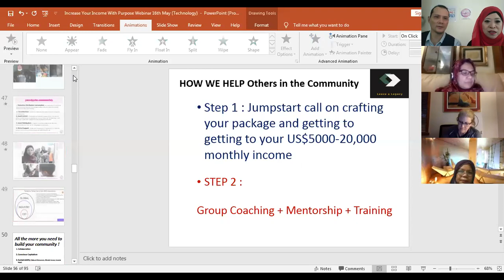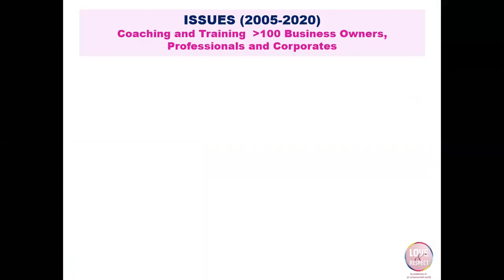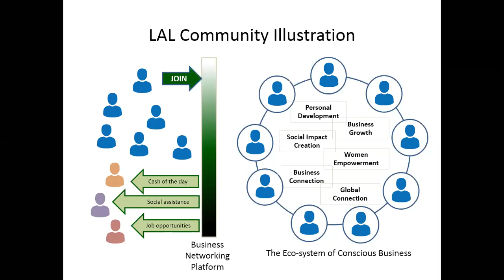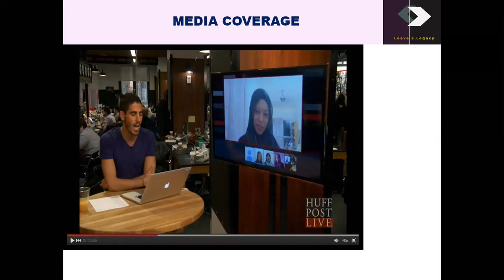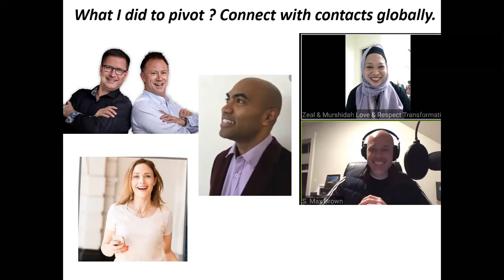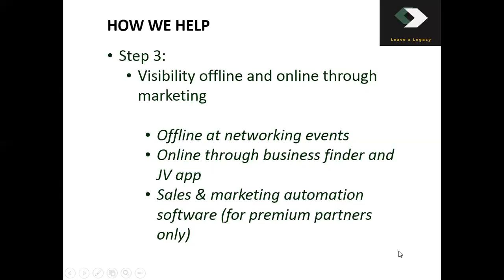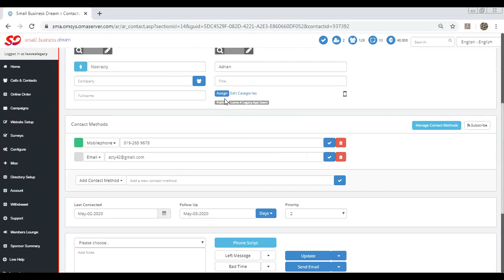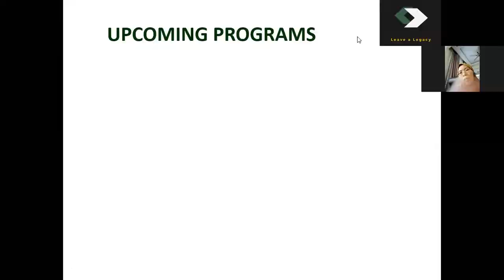Increase Your Income With Purpose Webinar 16th May 2020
This is a video about our Increase Your Income With Purpose Webinar on 16th May. We had entrepreneurs from Malaysia, Singapore and USA.

At this webinar we shared about the challenges we faced as a business due to the covid19 lockdown. We lost more than $10 000 confirmed training for corporates, government and events.

However we decided early on to pivot / innovate our business model immediately. We moved our training and coaching online. We started / accelerated our Leave A Legacy Conscious Business Community online platform which was to be launched in July. We recovered the loss $10 000 income and more. Then we mentored and helped other entrepreneurs in our community to do the same. We had many success stories.

We shared how we leveraged on technology using our Business Finder & Joint Venture App even though we are not techies.

We invite you to our find out more about community by registering at this link

We look forward to hear from you. All the best & success.

Love & Respect
Zeal & Murshidah
Team Love & Respect Transformation